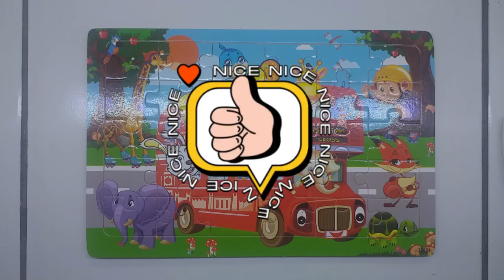Animal puzzles for kids | Play puzzle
Animal puzzles picnic together with the red bus .Play puzzle collect puzzles for children. Sea animal puzzles, farm animal puzzles and safari animal puzzles. Animals included - whale, shark, octopus, cow, pig, sheep, horse, rooster, lion, hippopotamus, rhino, giraffe, zebra,rabbit,elephant,monkey.Let's play puzzles while sharpening our brains.